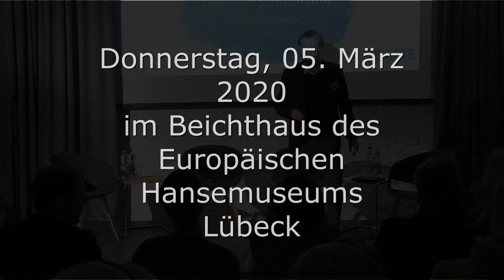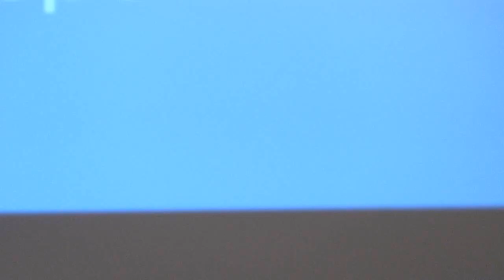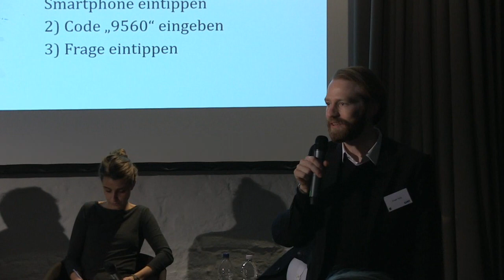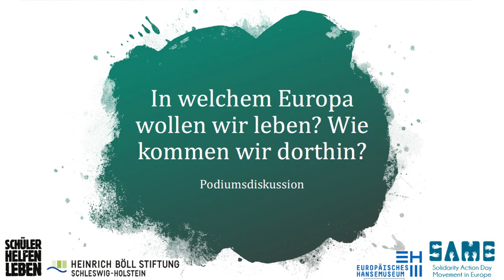In welchem Europa wollen wir leben? Wie kommen wir dorthin?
Europa erlebt stürmische Zeiten. Während innere Konflikte schwelen, verschiebt sich das geopolitische Gefüge und die globalen Herausforderungen wachsen. Zugleich bringen sich mehr und mehr Menschen ein und wollen die Zukunft unseres europäischen Kontinents mitgestalten. Unter der Fragestellung „In welchem Europa wollen wir leben? Wie kommen wir dorthin?“ diskutieren unsere Gäste aus Politik, Wissenschaft und Zivilgesellschaft. Um den vielfältigen europäischen Stimmen Gehör zu verschaffen, werden gemeinsam verschiedene Visionen zur Zukunft Europas und Wege zu deren Umsetzung erörtert.

Podiumsdiskussion mit Rasmus Andresen (MdEP), Paulina Fröhlich (Progressives Zentrum), Adnan Ćerimagić (European Stability Initiative) und Anke Steenwegen (Schüler Helfen Leben), moderiert von Enrico Kreft (Europa Union).